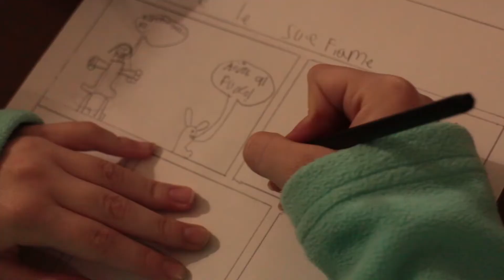Piccola Polis 2020